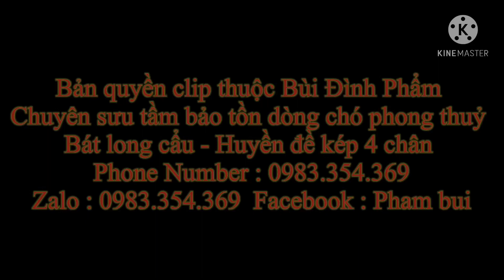Bát long cẩu - Hắc cẩu tứ mục | Một trong những loài chó trung thành bậc nhất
Chó bát long cẩu - Hắc cẩu tứ mục được dân gian truyền lại là loài chó rất khôn và trung thành giúp canh gác và bảo vệ lãnh thổ rất tốt hơn nữa theo ỹ nghĩa phong thuỷ có 4 mắt còn giúp nhìn ra những điều vô hình, giúp từ tà rất tốt. Chó giới tính đực 2 tháng tuổi đã tiêm phòng tẩy run ...